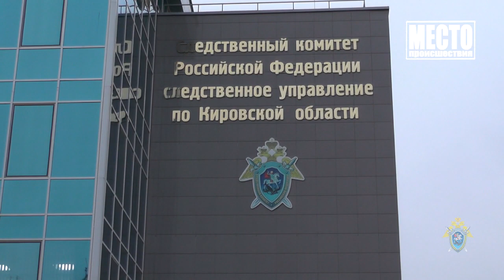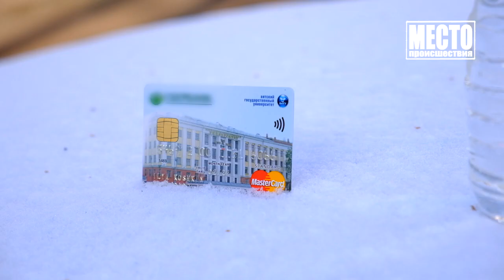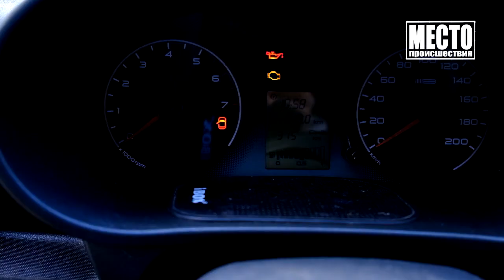Место происшествия выпуск 28 12 2021